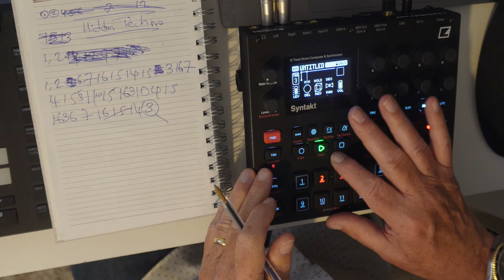Making Banging Melodic Techno at any Age :Young at Heart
Never to old to make a remix : My First Remix Young at Heart
My first remix at 66 years old just love making techno out never to old to remix and play Techno enjoy the music